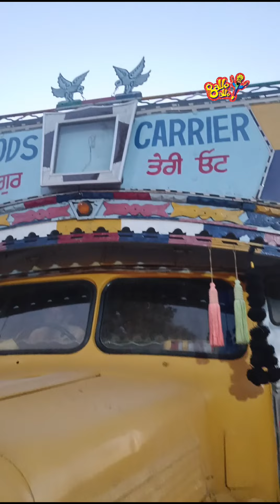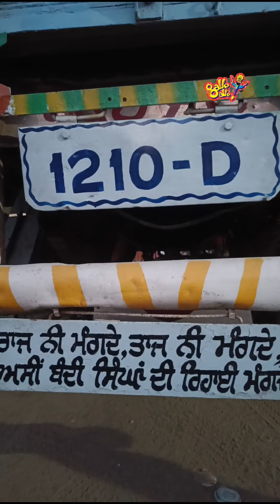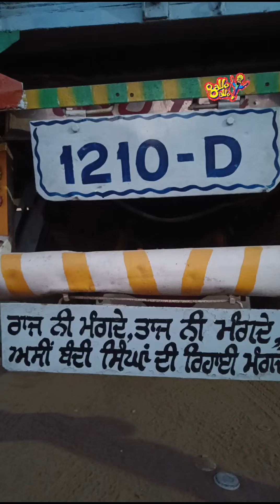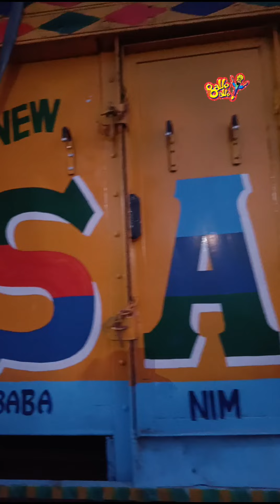50 YEARS OLD TRUCK || D ਮਾਡਲ ਗੱਡੀ ਅੱਜ ਵੀ ਬਹੁਤ ਵਧੀਆ ਚਲਦੀ || ਪੰਜਾਬੀ ਫ਼ਿਲਮਾਂ ਵਾਲੇ ਦਿੰਦੇ ਮੂੰਹ ਮੰਗੇ ਪੈਸੇ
50 YEARS OLD TRUCK || D ਮਾਡਲ ਗੱਡੀ ਅੱਜ ਵੀ ਬਹੁਤ ਵਧੀਆ ਚਲਦੀ || ਪੰਜਾਬੀ ਫ਼ਿਲਮਾਂ ਵਾਲੇ ਦਿੰਦੇ ਮੂੰਹ ਮੰਗੇ ਪੈਸੇ @balleballefilms 50 YEARS OLD TRUCK || D ਮਾਡਲ ਗੱਡੀ ਅੱਜ ਵੀ ਬਹੁਤ ਵਧੀਆ ਚਲਦੀ || ਪੰਜਾਬੀ ਫ਼ਿਲਮਾਂ ਵਾਲੇ ਦਿੰਦੇ ਮੂੰਹ ਮੰਗੇ ਪੈਸੇ | ਇਹ ਗੱਡੀ ਪਿੰਡ ਭਿਓਰੇ ਵਿੱਚ ਮਾਤਾ ਗੁਰਦੇਵ ਕੌਰ ਦੇ ਘਰੇ ਖੜੀ ਹੈ ਅਤੇ ਓਹਨਾਂ ਦੇ ਸਪੁੱਤਰ ਸਰਪੰਚ ਸੁਪਿੰਦਰ ਸਿੰਘ ਦੀ ਦੇਖ ਰੇਖ ਵਿੱਚ ਹੈ